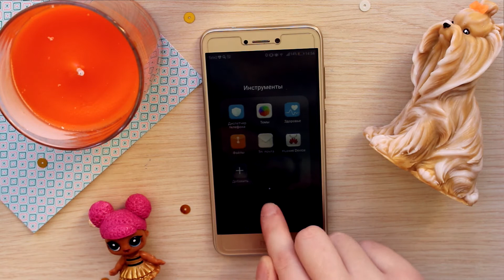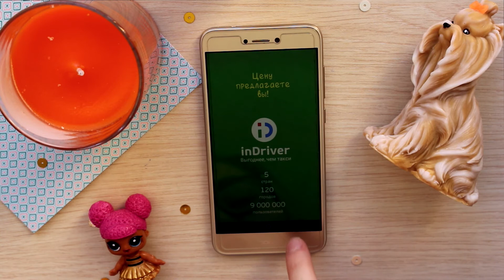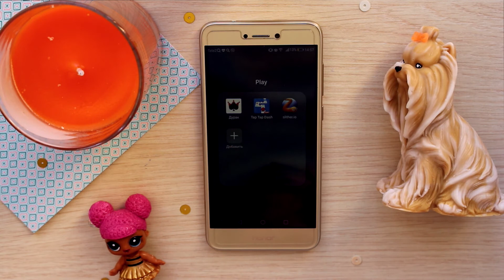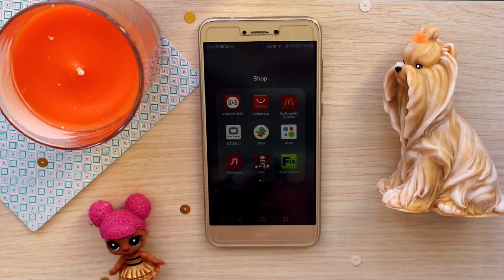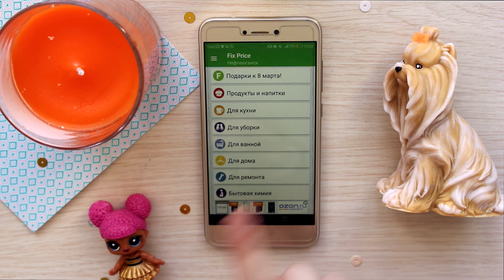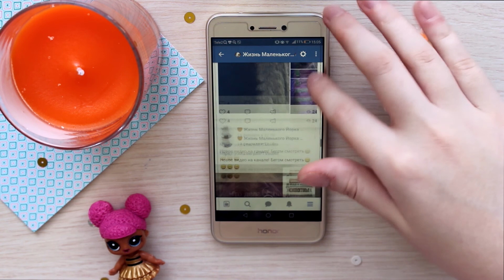What's on my phone? ♥ Что в моем телефоне?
Привет! Меня зовут Ляйсан, и мне 15 лет. Вы попали на мой канал,где я снимаю видео о животных,собаках,морских свинках,творческих блокнотах,книгах и много другом!
Поддержи видео пальцем вверх, мне будет очень приятно!

Ссылки, где вы можете меня найти!